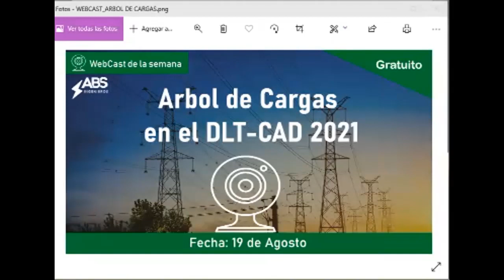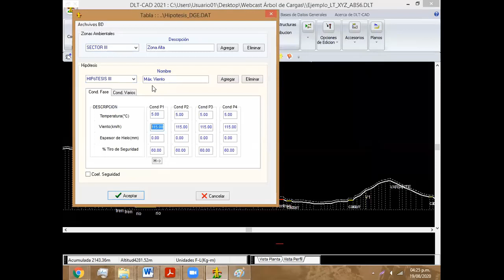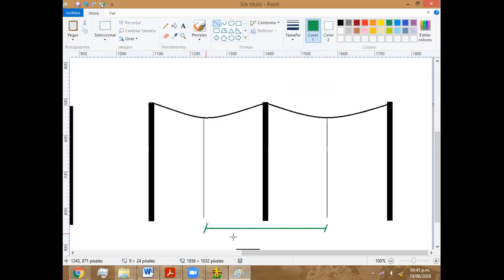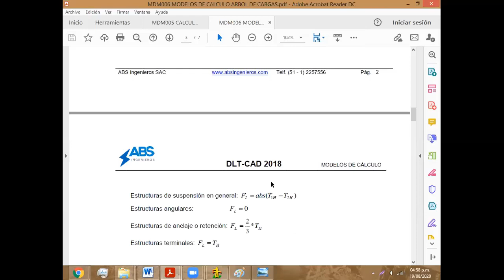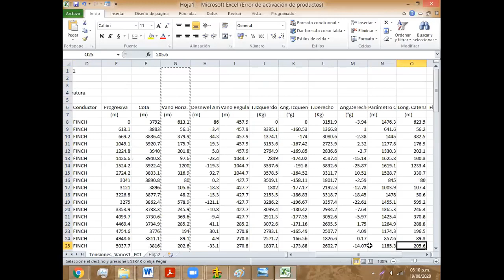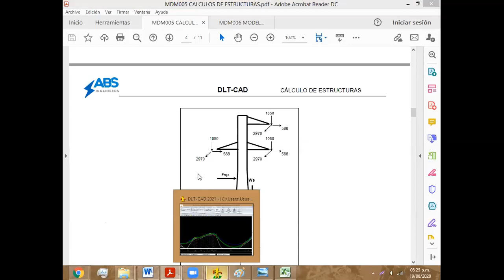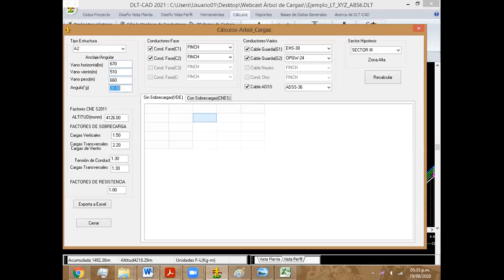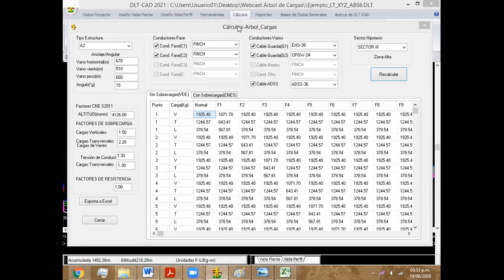Árbol de Cargas en el DLT-CAD 2021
WebCast Virtual:
Árbol de Cargas en el DLT-CAD
Fecha Realizada:
18 de Agosto del 2020